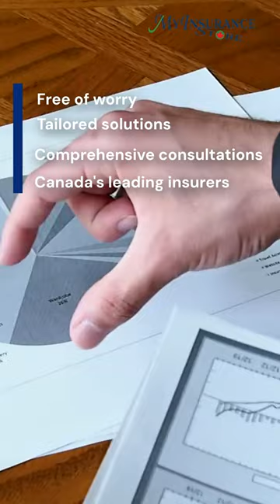Safeguard Your Home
HOME INSURANCE
Your home is likely the most expensive asset you own. Protecting yourself against catastrophic physical and financial losses is the main reason people buy Home Insurance.

Our job is to consult with you to determine your needs, calculate the cost to rebuild your home in the event of a loss, and provide you with competitive coverage options from Canada's Top Home Insurance Companies.

We work for you so that you can enjoy life at home knowing that your property and family are well protected.